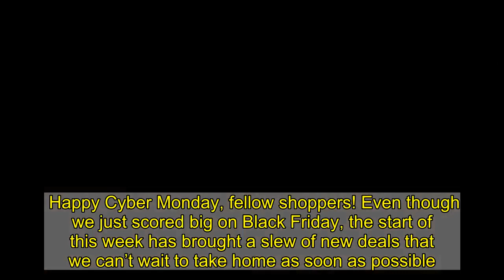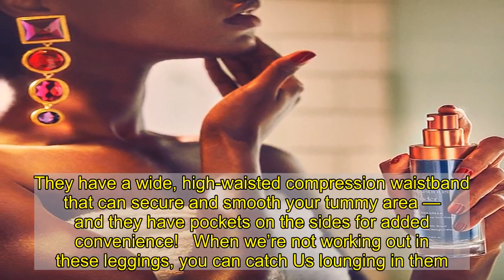Cyber Monday Deal! Amazon’s Bestselling Tummy Control Yoga Pants Are Up to 49% Off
Us Weekly has affiliate partnerships so we may receive compensation for some links to products and services. Please note, deals and details accurate at the time of publication but are subject to change.   Happy Cyber Monday, fellow shoppers! Even though we just scored big on Black Friday, the start of this week has brought a slew of new deals that we can’t wait to take home as soon as possible.   If you’re looking to stock up on affordable leggings, Amazon always delivers the best of the bunch. While their leggings are already relatively budget-friendly, there are plenty of pairs up for grabs at even more affordable prices right now! If you can’t wait to get your shopping started, we’ve rounded up a few of our must-have athleisure picks below — but keep reading for our absolute favorite!   These leggings are a serious favorite for so many Amazon shoppers — in fact, they’re an official number one bestseller! With nearly 32,000 glowing reviews at the time of this article’s publication, it’s clear that they’re a top-of-the-line find. They have a wide, high-waisted compression waistband that can secure and smooth your tummy area — and they have pockets on the sides for added convenience!   When we’re not working out in these leggings, you can catch Us lounging in them. Whether we’re on the couch watching The Undoing, cooking in the kitchen or running a quick errand, these tummy control leggings are a staple. Plus, there are tons of colors and length options for you to choose from, and with this sale price, you could buy a different pair to wear every day of the week!   See it: